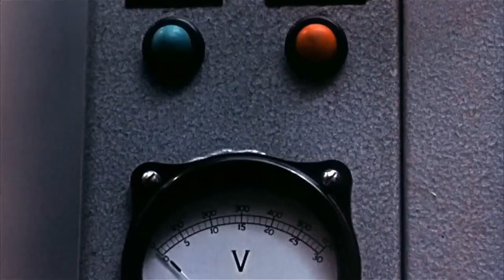Heavy Cross of Flowers - DOGMA (Music Video)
DOGMA
Single included on their self-titled debut album “Heavy Cross of Flowers” 2019.
Heavy Cross of Flowers are a Portuguese band and their tentacles can reach to many kinds of musical influences: Stoner rock, Stoner metal, Doom, Sludge and even Grunge.Catchy riffs, heavy and dense, blunt tempo changes shattered with calm and clean melodies are some of their features as a band.